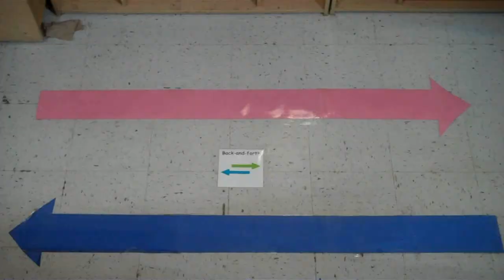Motion Patterns-Back and Forth-Gravel Pit-HD